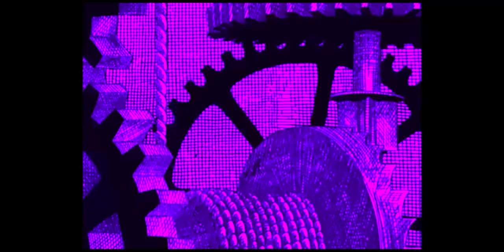A Ontologia Liberal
Nesse vídeo é explorada a ontologia do liberalismo e seus desdobramentos, além de alternativas a ela.

Links para ajudar financeiramente
Fiat:
Apoia.se:
Crypto:
BTC: bc1qk6jk4dh740kquyn6kvjjrjgrqmgkpcphcydfcx
ETH: 0x48fe310fB2c11395325Ef40fC9c764b75b14e9ec
XMR: 49AnagppUCudhKaHYvmRCLdgf2Nx1EW97ab1YXycqfxXeHM5ARDpQn6d7yRYE244sZ3vsWALdWxr5WXqVK5gKRUk7oNvPq6